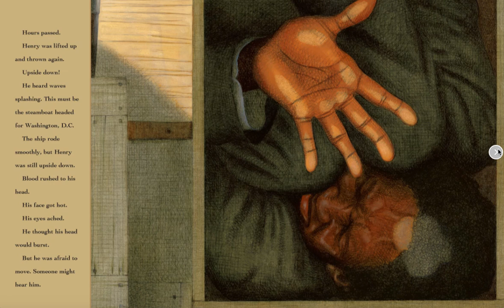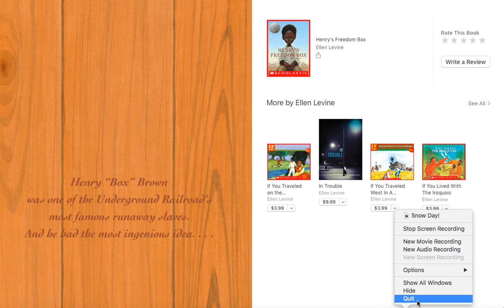Henry's Freedom Box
Written by : Ellen Levine
Illustrated by: Kadir Nelson